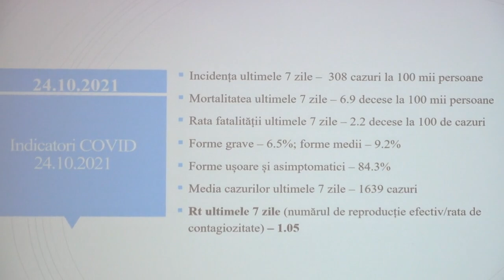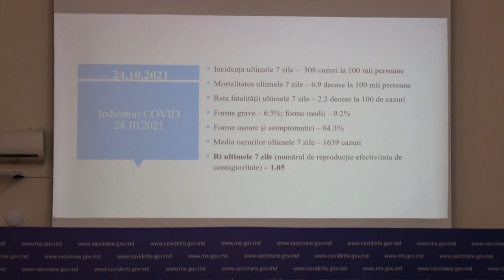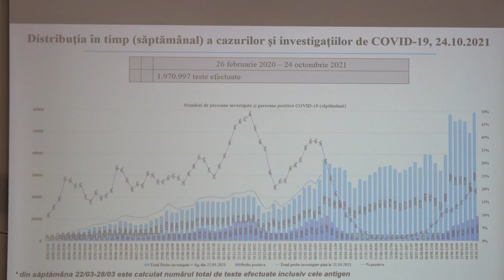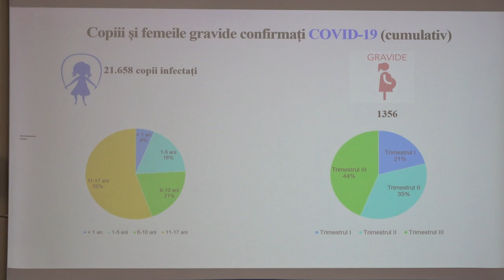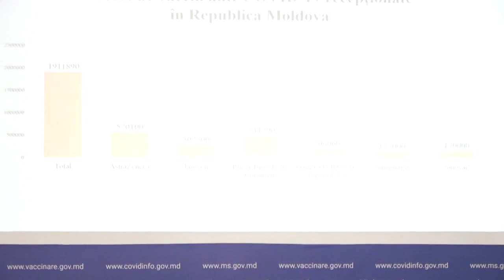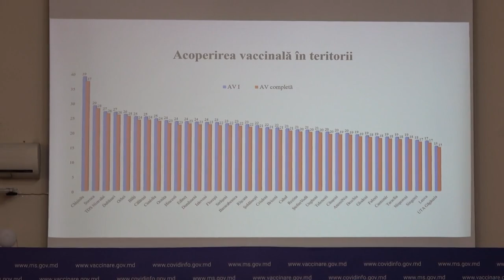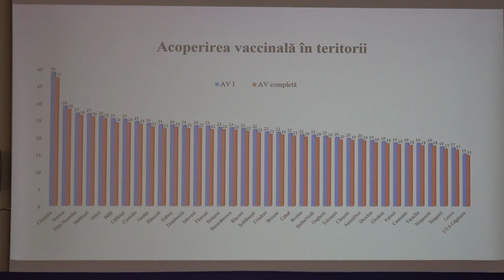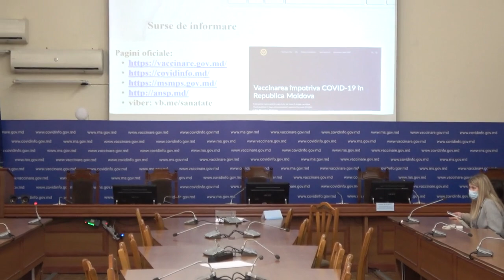Conferință organizată de Ministerul Sănătății privind evoluția epidemiologică în Republica Moldova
Conferința de presă organizată de Ministerul Sănătății privind evoluția epidemiologică în Republica Moldova și acțiunile întreprinse în contextul Săptămânii Imunizării